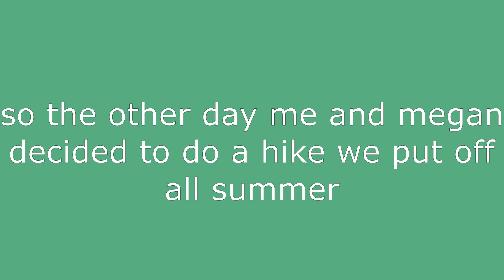mini vlog - waterfall hike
just a lil snippet of megan and i's hike :) more fall festivities to come!

Kavv - Now that you're gone
Too ugly - Natural flavor
Aekasora - Runaway dream